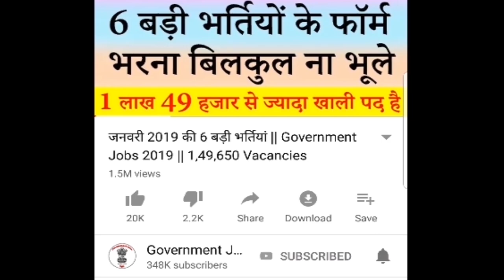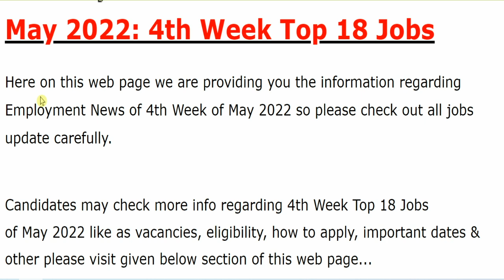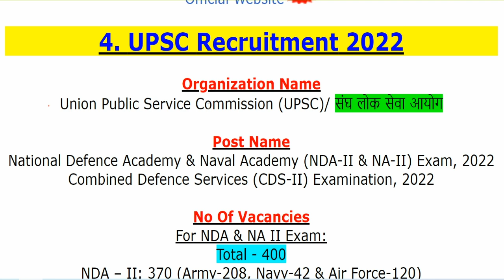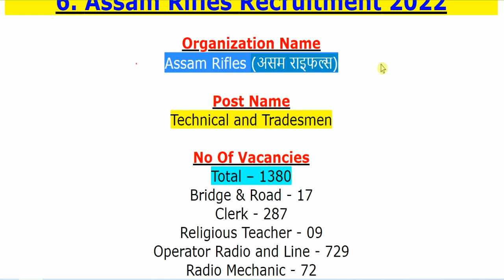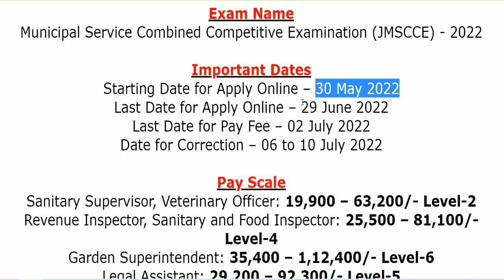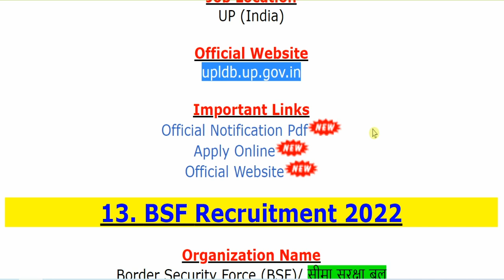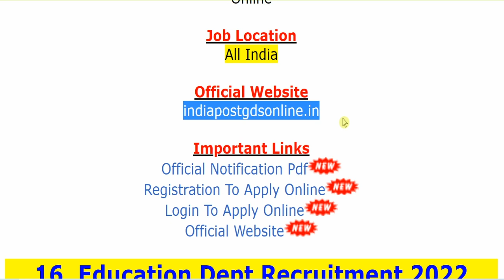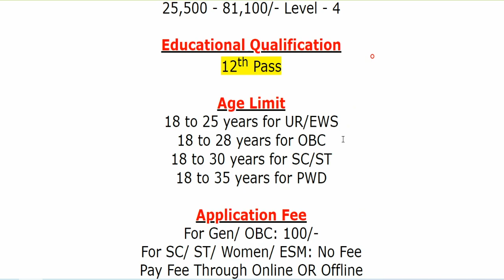रोजगार समाचार : मई 2022 के अंतिम सप्ताह की 18 बड़ी भर्तियां || Govt Jobs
For more info regarding 4th Week Top 18 Govt Jobs May 2022 such as vacancies, eligibility, dates & other please visit given below link……...

If you have queries and suggestion related to 4th Week Top 18 Government Jobs of May 2022, you can comment in the given below comment box.